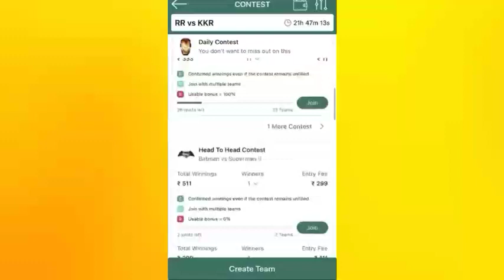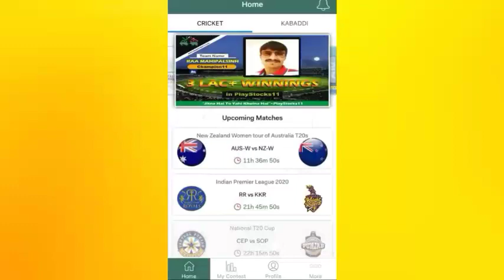IPL 2020 : DC vs SRH Full Match Highlights In Hindi | Match No 11 || Sports Academy || Sports Galaxy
In This Video 👇

*SRH Win Full Highlights
*Warner Batting Highlights
*Ipl Match Full Highlights
*IPL Ki Baat
My Mic
My Smart Phone
Channel Start :- 5/3/2018
My Editing Software :-
Videos :- 1. Adobe Premiere Pro
                2. Kine Master Pro
Thumbnail :- 1. Adobe Photoshop
                       2. Pics Art
                       3. Pixel Lab
                       4. Autodesk Sketch